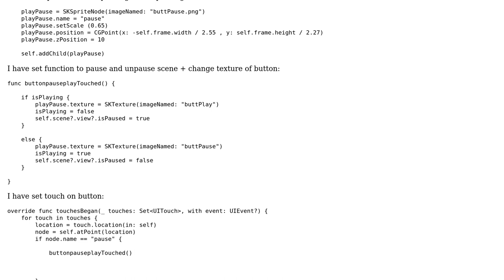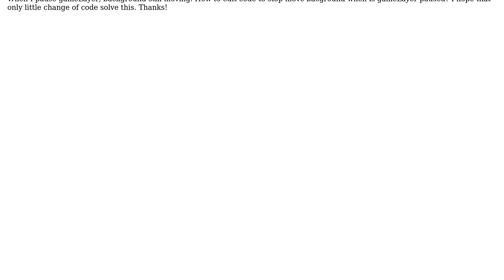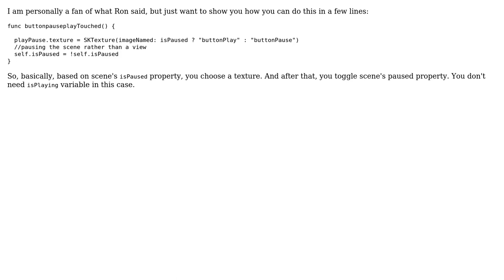How to prevent run SKAction on paused scene (after unpaused), texture of node not change after...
How to prevent run SKAction on paused scene (after unpaused), texture of node not change after pause/unpause scene?

With thanks & praise to God, and with thanks to the many people who have made this project possible! | Content (except music & images) licensed under CC BY-SA | Music | Images & others | With thanks to user Whirlwind user Ron Myschuk user Lukas H. and the Stack Exchange Network Trademarks are property of their respective owners. You are responsible for your own actions.